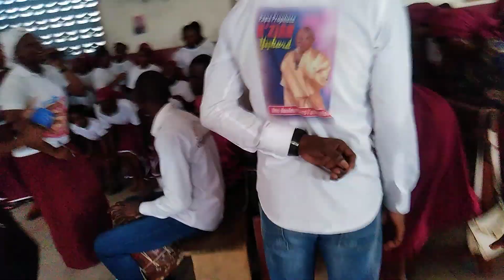la sœur Bescherelle